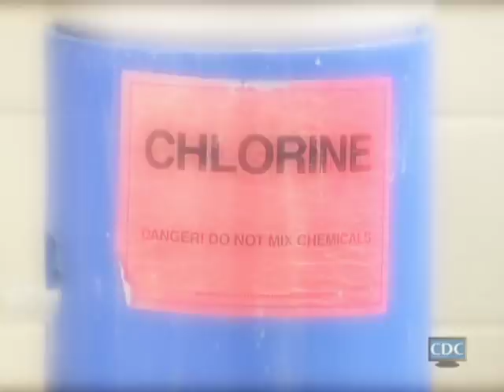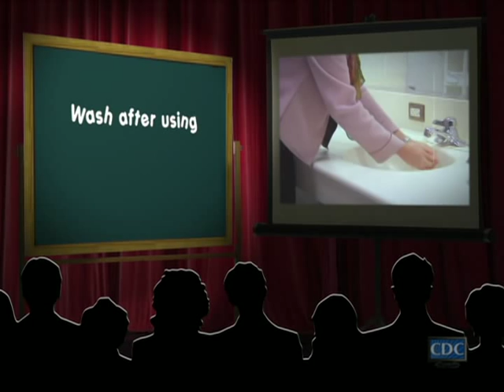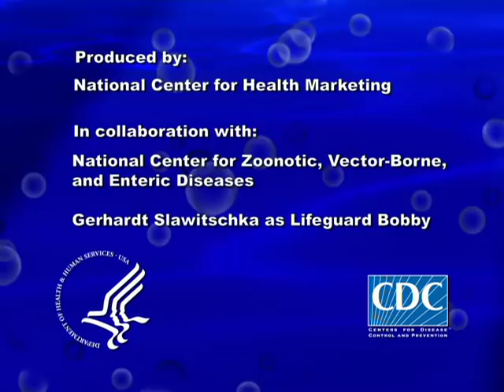In the Swim of Things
Though swimming is a popular sports activity with many health benefits, swimming-related illness in the US is on the rise. In a fun-filled reminder, experts show you how to keep your family healthy and safe when you get 'In the Swim of Things' this summer. The main culprit: a chlorine-resistant parasite known as Cryptosporidium.